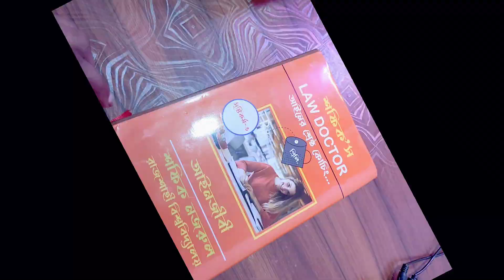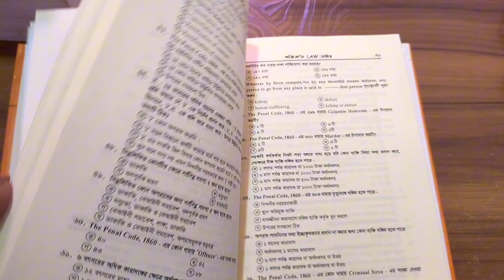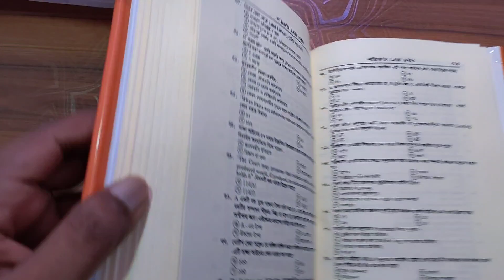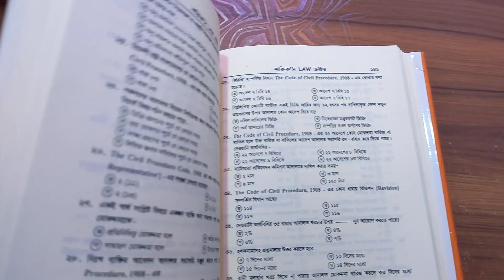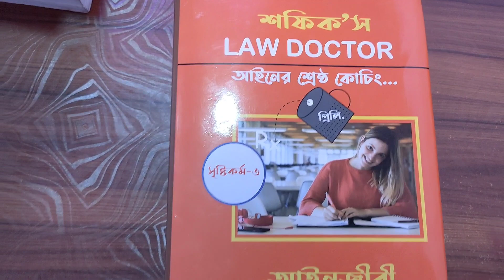শফিক,স ল ডক্টর মডেল টেস্ট বই।বইটি সংগ্রহ করতে যোগাযোগ করুন 01783643174#আইনজীবী_শফিক_নজরুল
শফিক,স ল ডক্টর মডেল টেস্ট বই।
বইটি সংগ্রহ করতে যোগাযোগ করুন